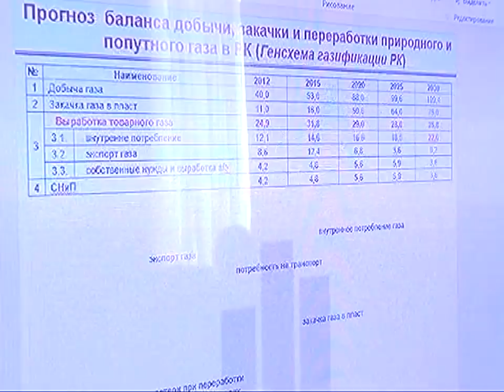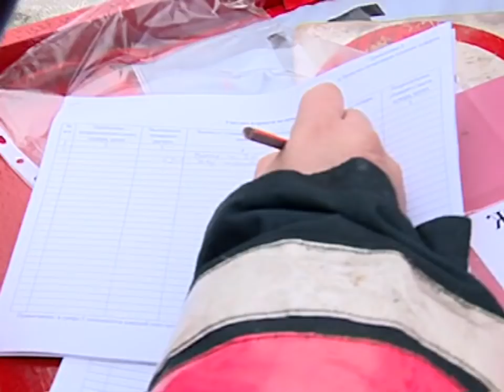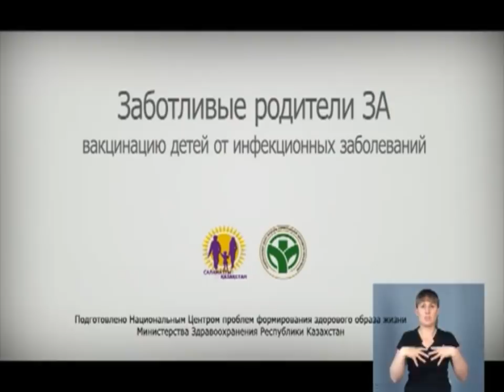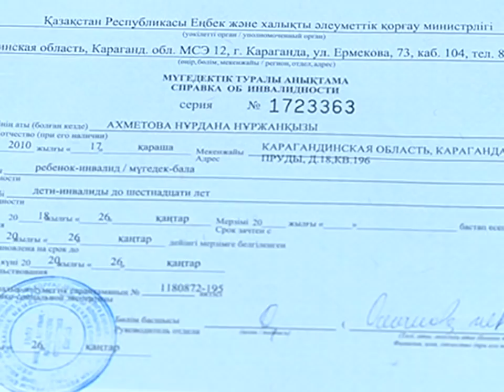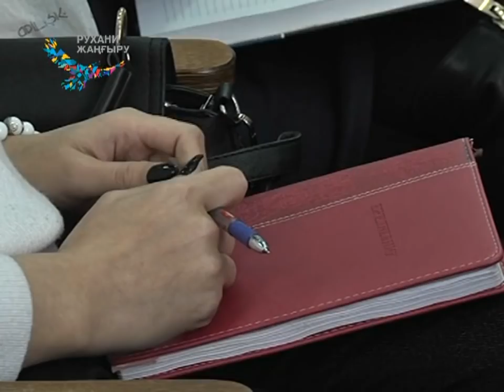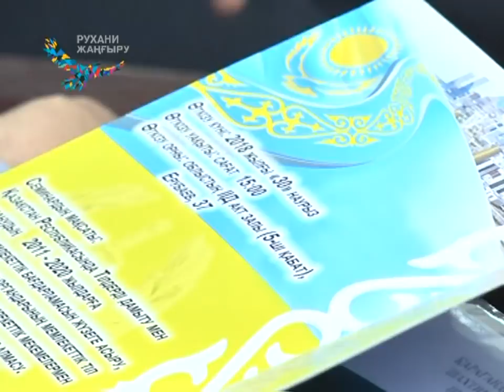02/04/2018 - Новости канала Первый Карагандинский